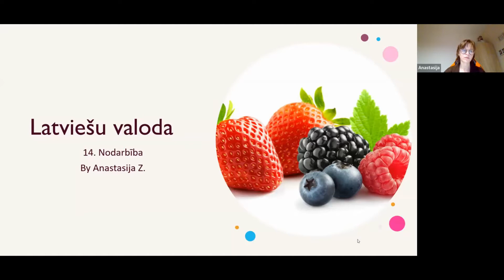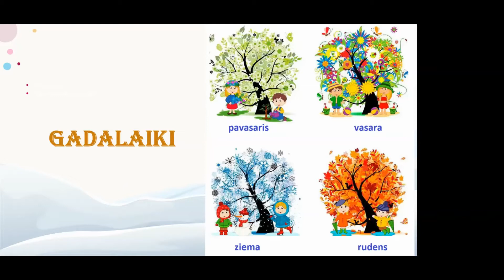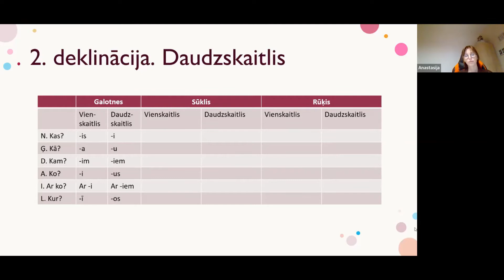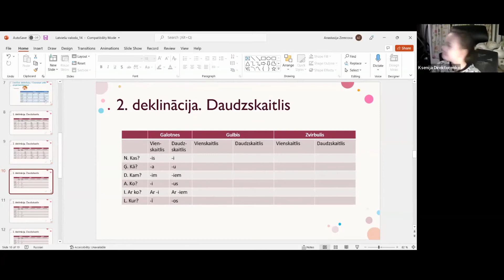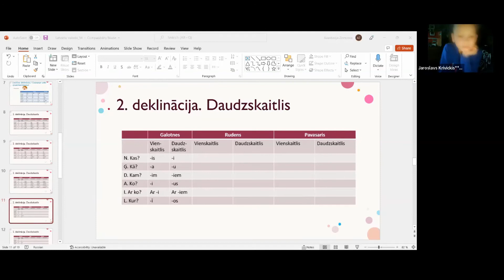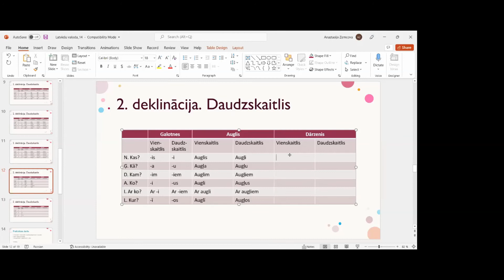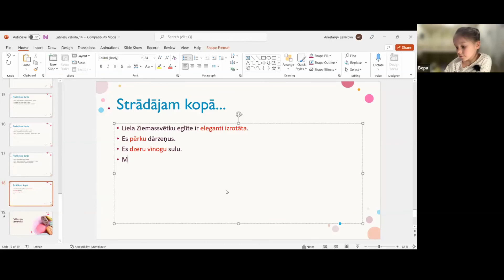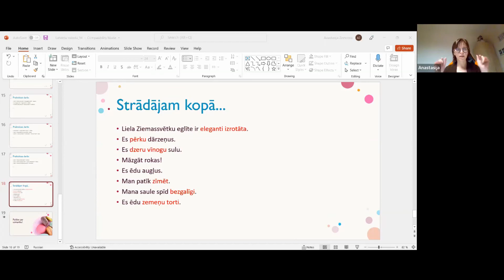Изучаем 2 склонение множественное число ▶ Латышский язык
Латышский язык

Латы́шский язы́к — один из двух восточно-балтийских языков, сохранившихся до наших дней.

Латышский — единственный государственный язык Латвии, а также один из 24 официальных языков Европейского союза. На латышском разговаривает около двух миллионов человек.

На наших занятиях мы разберём алфавит, узнаем, что отличает латышский от других языков, научимся здороваться, а также выучим несколько простых фраз.

😎 Изучаем 2 склонение множественное число.

Для занятия нужна тетрадь и ручка.